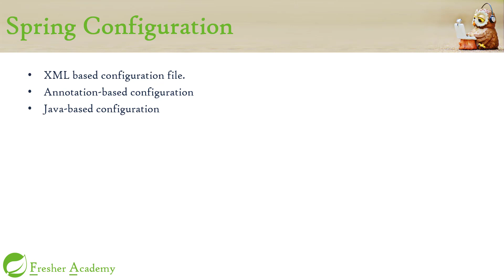34 Spring Configuration